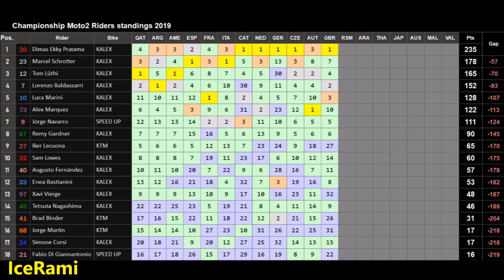MotoGP 19 | Dimas Ekky Pratama | Moto2 | 12/19 Silverstone | AI 120%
MotoGP 19 - Championship Season Moto2 as Dimas Ekky Pratama
Round 12 - BritishGP - AI 120% and PRO, Tires wear ON

Championship Season 2019 Moto2
Round 12: British Grand Prix 2019 / Silverstone Circuit
Rider: Dimas Ekky Pratama 20 / IDEMITSU Honda Team Asia

25% length race at Silverstone Circuit,
AI 120% + Tires wear ON, PRO, Manual Start

MotoGP 19 Gameplay PC
MotoGP 19 Gameplay
MotoGP 19 TV REPLAY
MotoGP 19 120% AI
MotoGP 19 Moto2
MotoGP 19 Championship Dimas Ekky Pratama